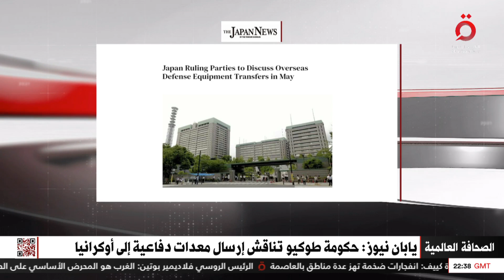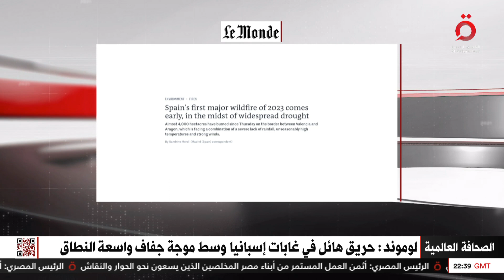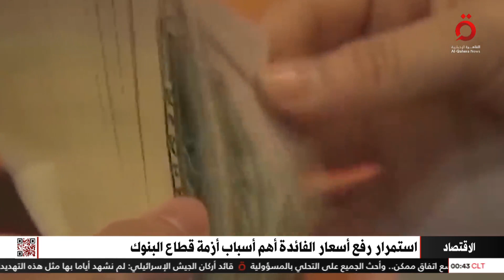نشرة أخبار الثانية عشرة صباحًا من قناة القاهرة الإخبارية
نشرة أخبار الثانية عشرة صباحًا من قناة القاهرة الإخبارية (كاملة)

28/3/2023